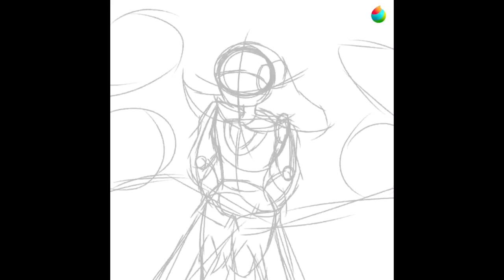Maryam speedpaint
Footage by medibang